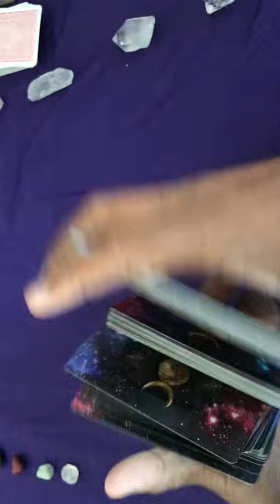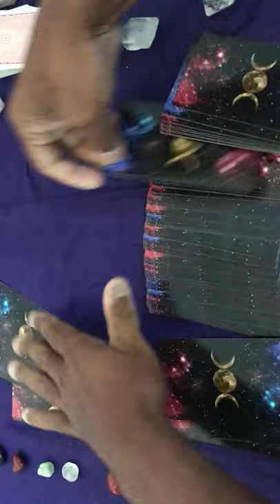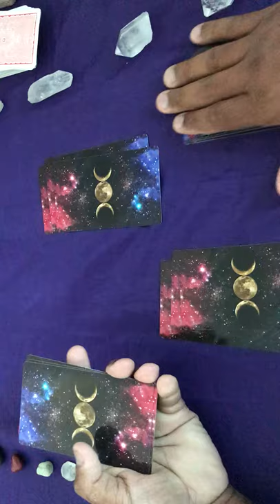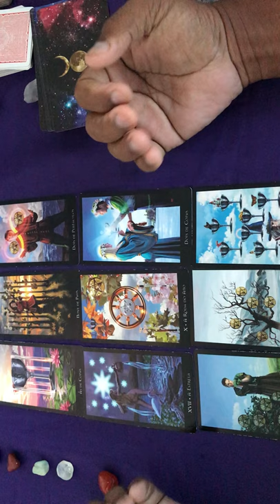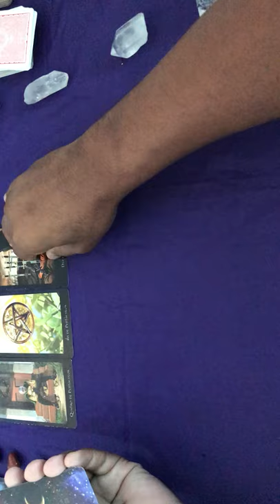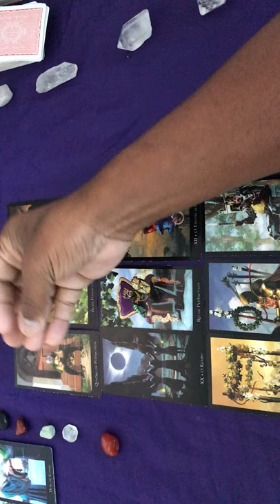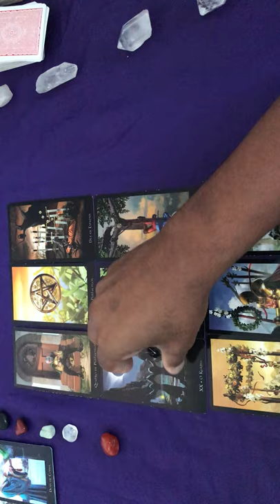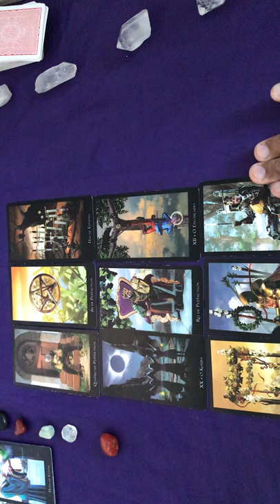ELE HOJE EM RELAÇÃO A VOCÊ! !!💘 [ Tarot Responde ] Tarô [Tarô ] Tarot